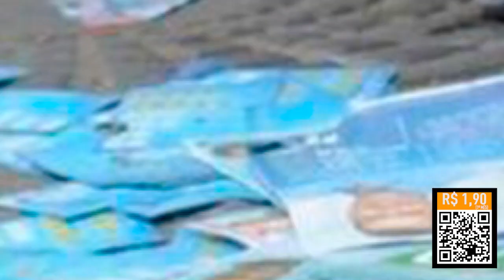Crusoé: São Kassio do Centrão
Fabio Leite destaca as reportagens da edição 128 da revista Crusoé.